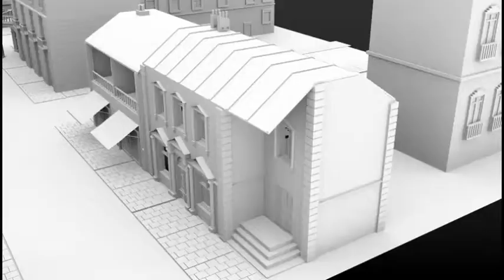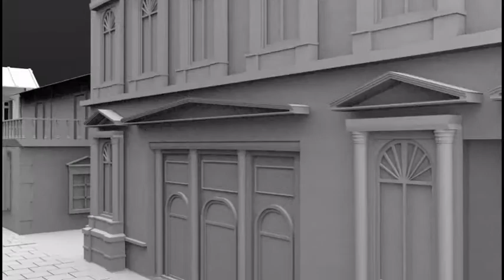3D city buildings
And we have officialy lunched!